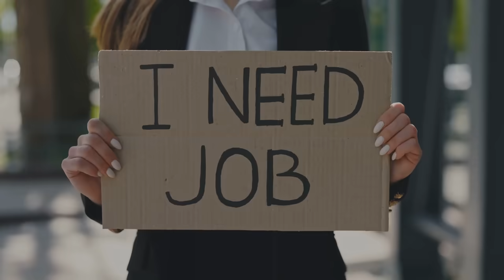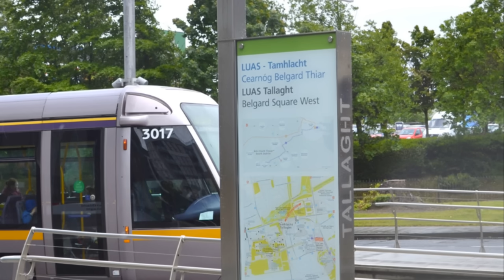Nightmare Living: The 10 Worst Places to Reside in Ireland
"Exploring the 10 Worst Places to Live in Ireland! In this eye-opening video, we uncover locations that struggle with various challenges, from high crime rates and limited job opportunities to inadequate amenities and infrastructure. Delve into the analysis of areas facing social, economic, or environmental difficulties across Ireland, shedding light on factors affecting livability. Join us to understand the reasons behind these rankings, including unemployment, housing issues, crime statistics, and quality of life concerns. Stay informed about regions dealing with specific challenges in education, healthcare, and community well-being. Discover the harsh realities of these areas while understanding the broader context of living conditions in Ireland today.